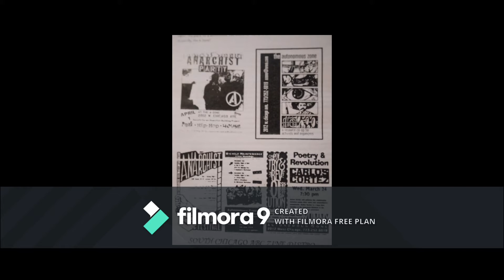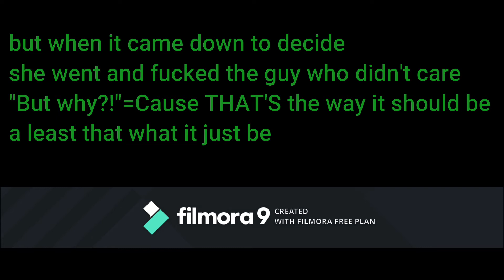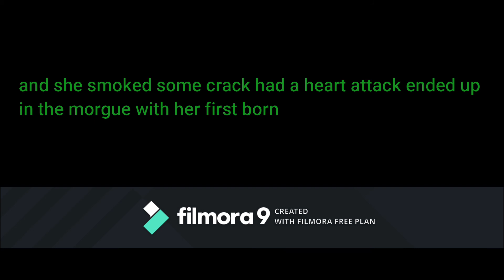Love Story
Originally a Horbo Liar song (still my band) I wrote this because I was always the "nice guy" that was friend zoned so the anger comes from youth and I no longer share this anger I have grown up but that doesn't mean I no longer love this track R.I.P Horbo